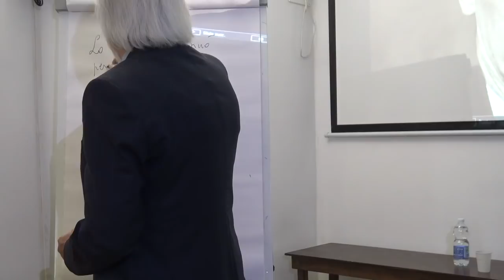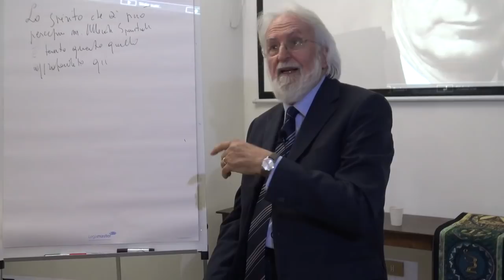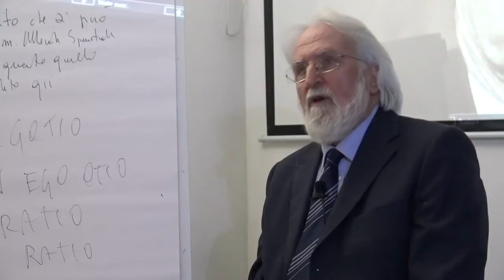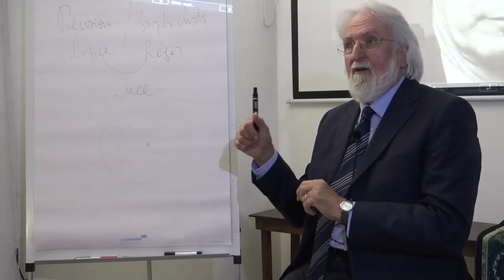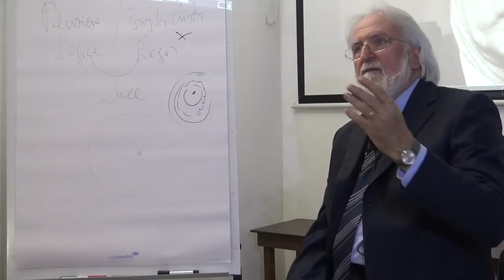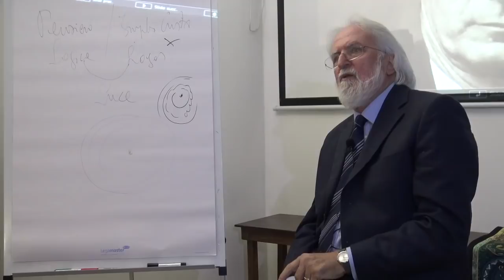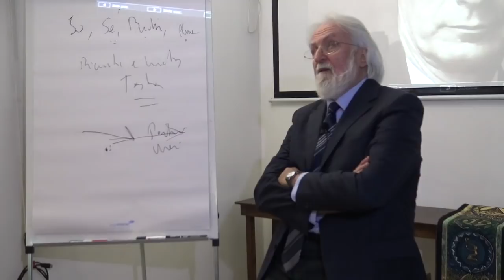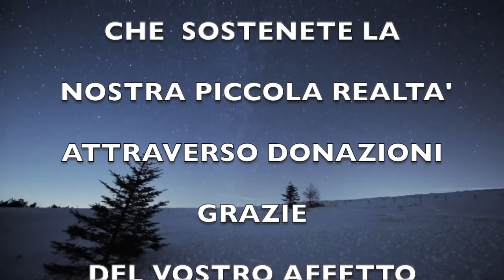La Coscienza Post Mortem. Percezioni e Sensazioni nel Defunto - Francesco Leonetti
"La Coscienza Post Mortem. Percezioni e Sensazioni nel Defunto alla luce dell’insegnamento di Rudolf Steiner" conferenza a cura di Francesco Leonetti
1 Dicembre 2019. Libreria Esoterica Cavour

Acquista i testi di Rudolf Steiner consigliati da Francesco Leonetti direttamente da questi link, ci aiuterai a sostenere le nostre conferenze. Grazie